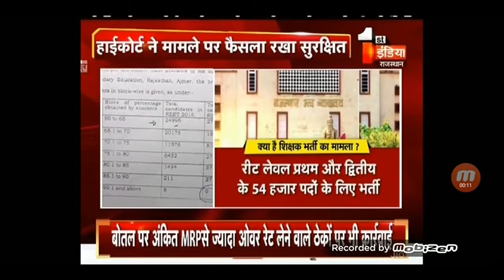रीट लेवल फर्स्ट में 23 जनवरी तक रख सकते हैं अपना पक्ष